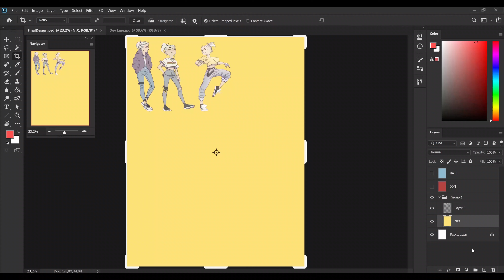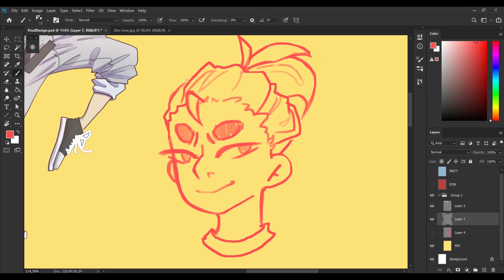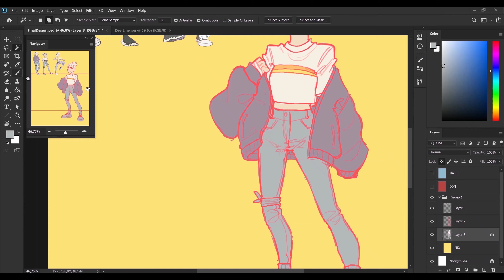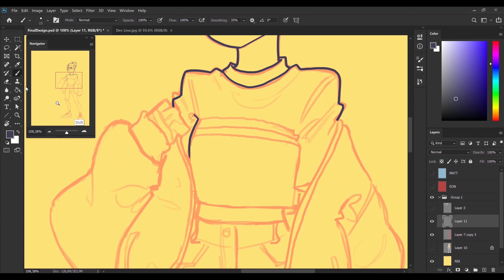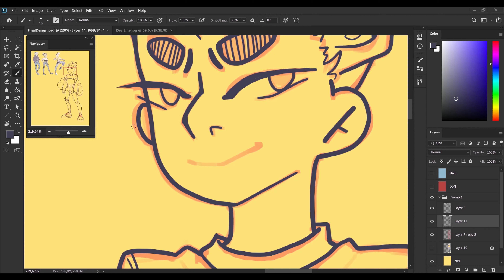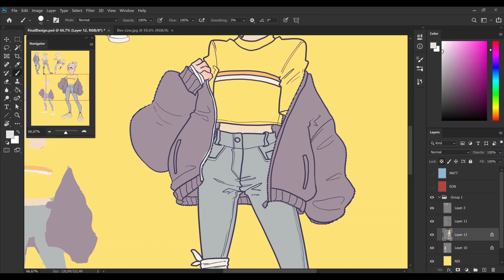RE-DESIGNING my old characters - PATHs pt.1 - NIX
Hey yooo!!! haven't been here in a while.
I've prepered a little series for you, of me re-designing my old characters. STARTING from the most recent desings, the characters from my, yet to be started, comic PATHs. Enjoy!
*in later videos I may add a voice over*

Real time: 2h
Programs: Photoshop CC ; Filmora 9